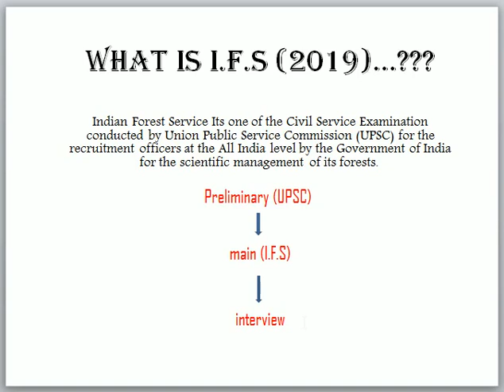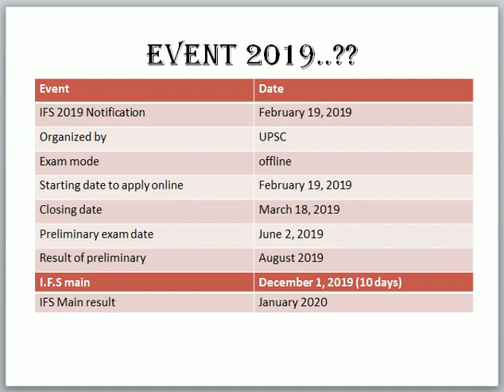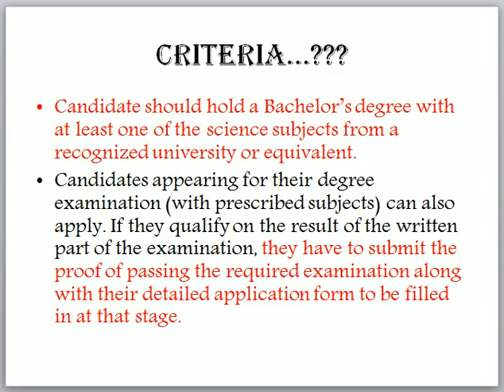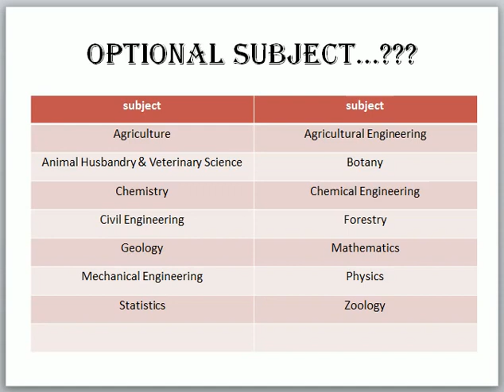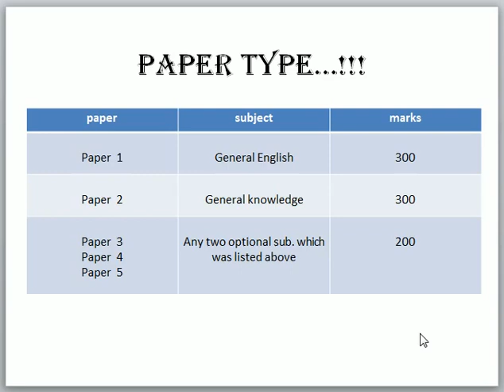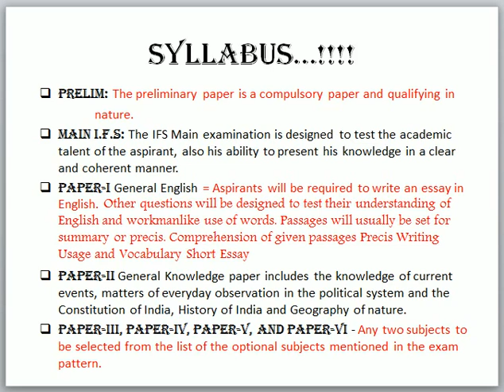IFS 2019, Criteria, Question paper Pattern, Important dates.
Vist our website for free courses